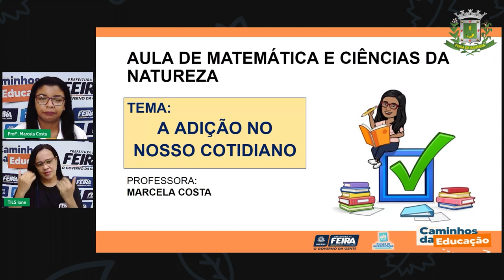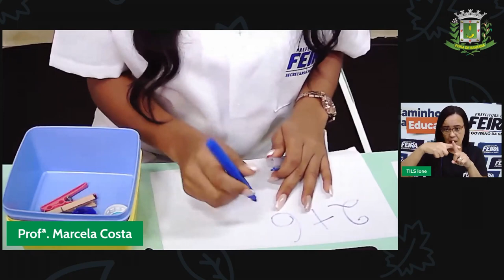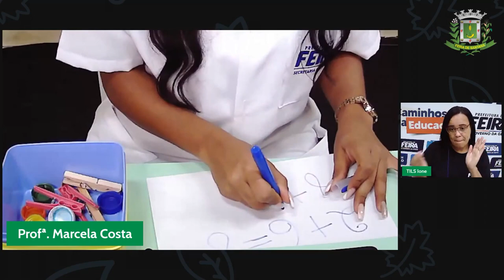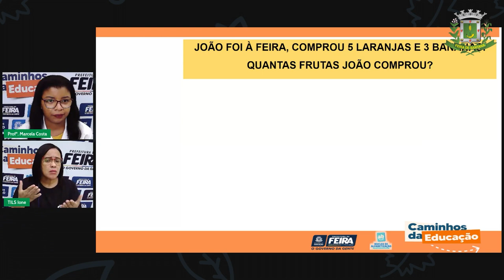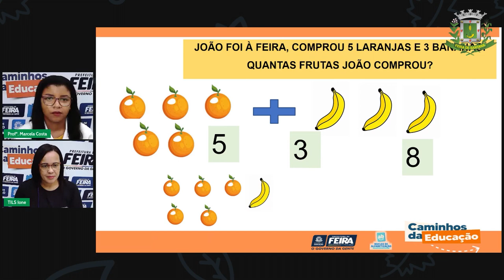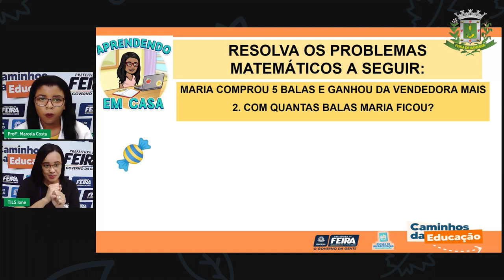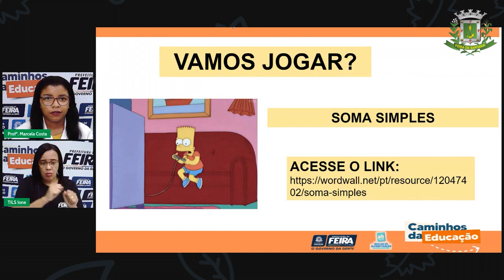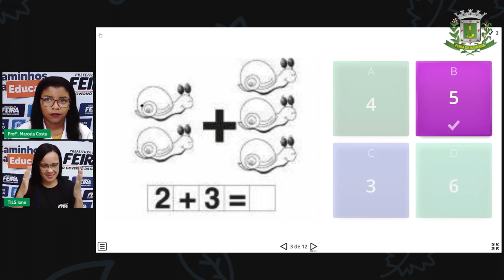Aula 121 1ºANO Profª Marcela Costa Matemática e Ciências da Natureza A Adição no Nosso Cotid